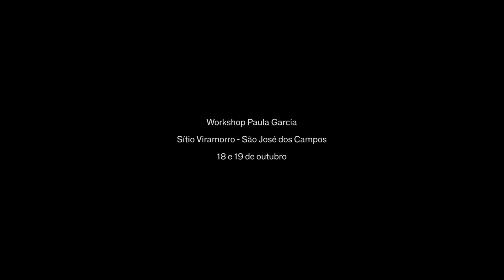Meio-Fio - Para onde estamos indo?